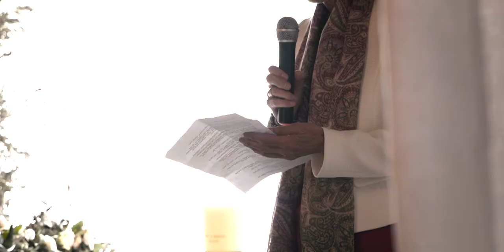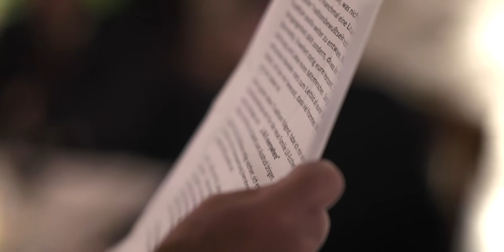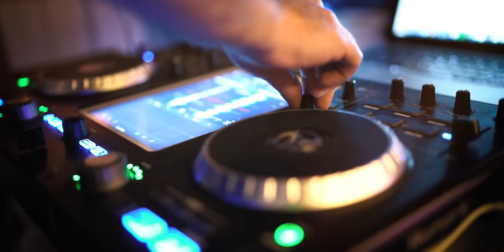Markus & Luisi - Wedding film Kaltern 2019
On 18 May 2019 Luisi and Markus celebrated their wedding in Kaltern South Tyrol.
We were happy to join them on their special day and to be able to capture all the great moments and emotions with our pictures and videos.